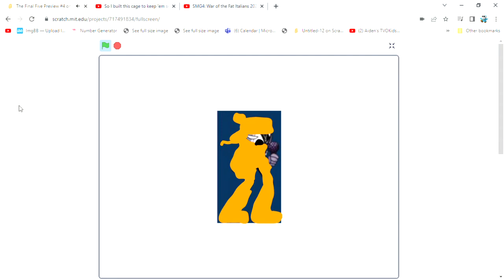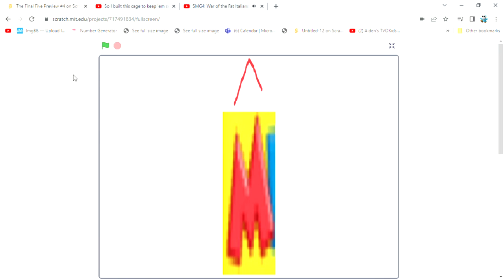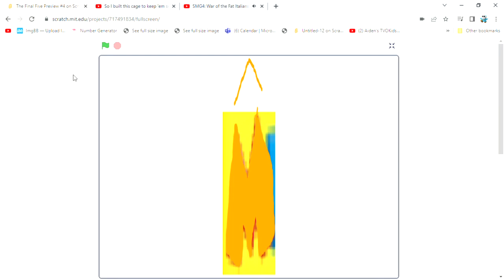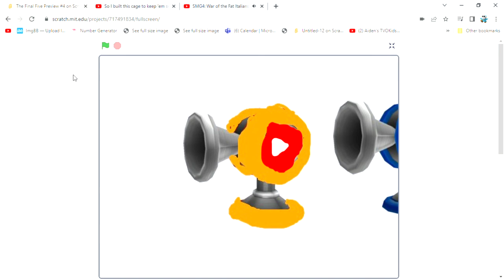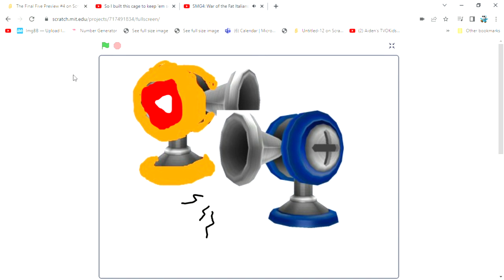WOTFI 2020 Rap (My Version)